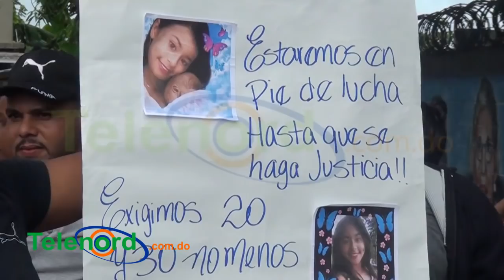Realizan caravana en Cenovi SFM pidiendo máxima condena contra acusados caso Emely Peguero